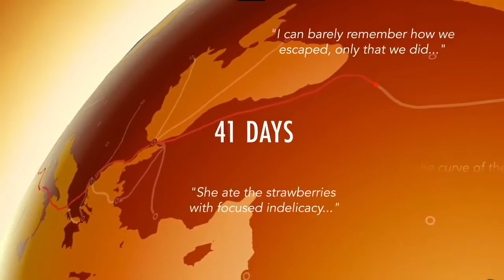80 Days: Launch Trailer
Einmal in 80 Tage um die Welt. Das ist in 80 Days möglich. Wer mehr zum Spiel erfahren will, kann das